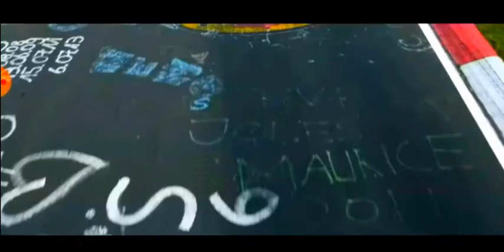The Night Drivers Film 4